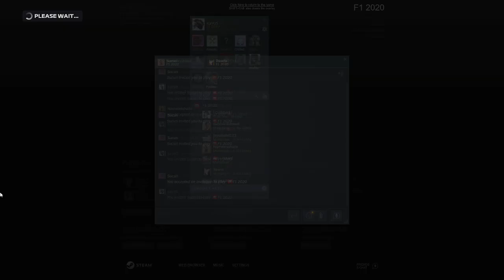FRL Season 2 Division 2 Brazil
JDR, Krith, the Bracks Brothers and more return to give us a packed grid to fill the finale of Formula Racing League's Division 2 season. Tight competition down the pack, along with wild variations in strategy bring us a fantastic race.